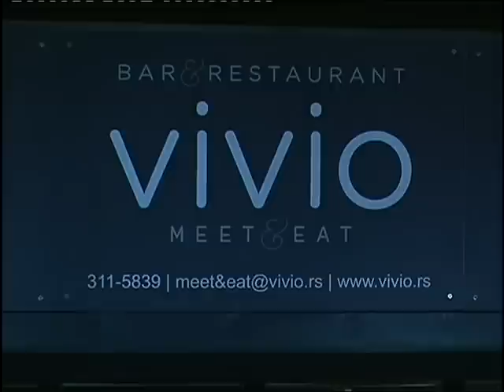MILICA NA KVADRAT Otvaranje restorana 28.10.2010.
Prilog sa otvaranja novog fensi restorana emitovan u emisiji "Milica na kvadrat" TV AVALA - Beograd